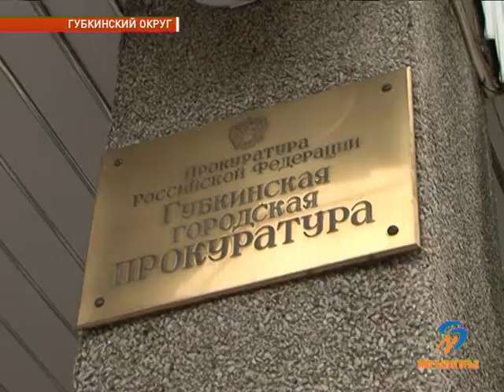Зарплаты на предприятиях Губкина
В регионе продолжается работа по доведению средней заработной платы трудящихся до среднего минимума – 22 тыс. рублей. В каждом муниципалитете созданы профильные межведомственные комиссии, которые индивидуально работают с предпринимателями, а также регулярно выезжают в рейды. Одна из таких поездок на днях состоялась в Губкинском городском округе, участие в ней приняли и специалисты регионального управления по труду и занятости населения. Подробности – в сюжете Александры Прозоровой.